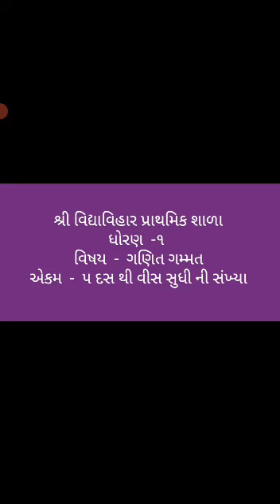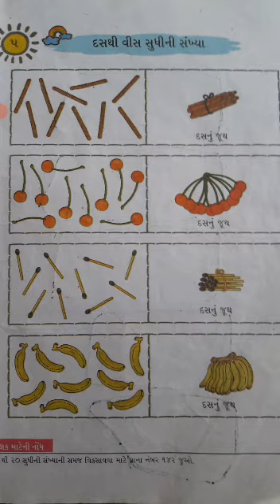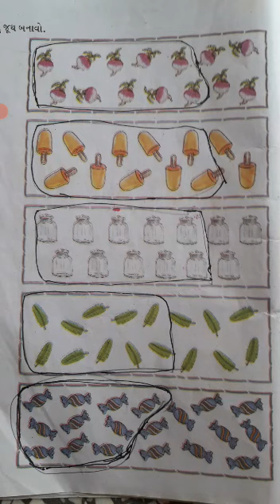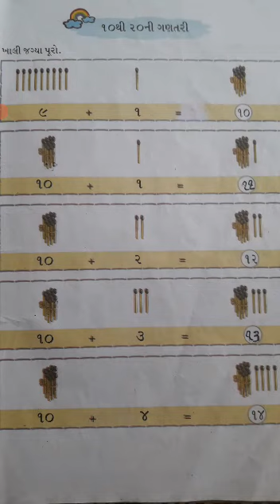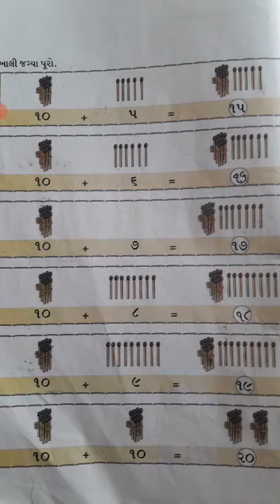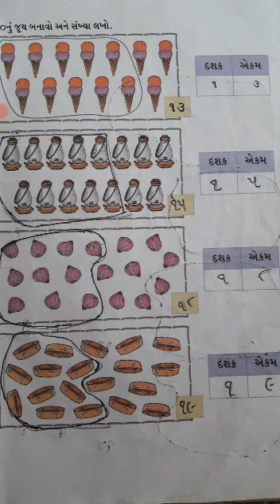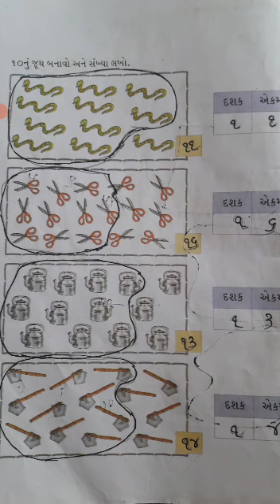ધોરણ - ૧, વિષય - ગણિત ગમ્મત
દસ થી વીસ સુધીની સંખ્યા